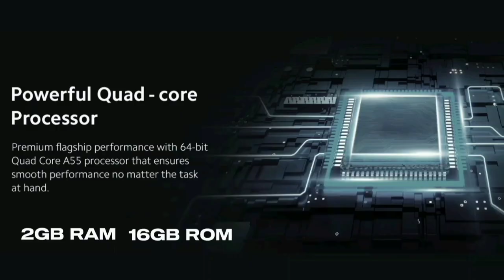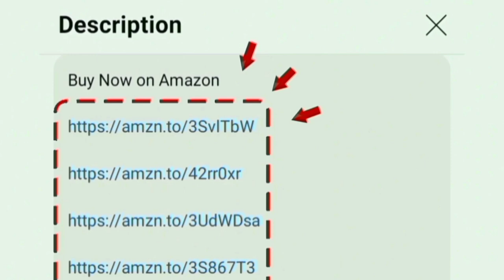Best 4K Gaming TV 2024 in India தமிழ்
43 inch

50 inch

55 inch

00:00 gaming tv
00:16 features
02:17 warranty
02:28 value for money

Hi friends in video i given best gaming tv for play station with excellent experience
racing car bike and entertainment playing
Language: tamil